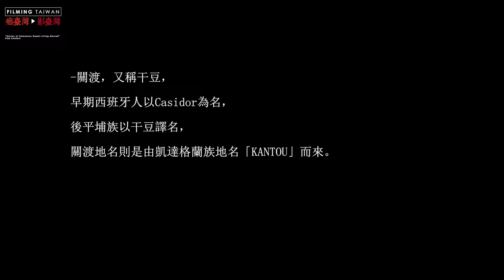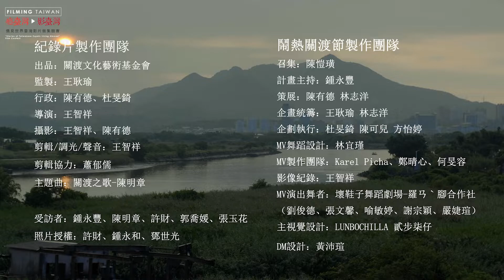2022年僑見世界臺灣影片徵集競賽-入圍作品-在干豆，唱首自己的歌（短版）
簡介：
關渡作為台北市最後一塊擁有農稻水田的寶地，多年來在城市不斷地發展中也將逐漸消失，不僅如此，人與人之間昔日的溫度也正消散，為了重新找尋屬於關渡人的在地記憶，關渡人決定舉辦一場屬於關渡人自己的節日，《鬧熱關渡節》，唱一首屬於自己的歌《關渡之歌》。

作者 / 王智祥、王耿瑜、陳有德